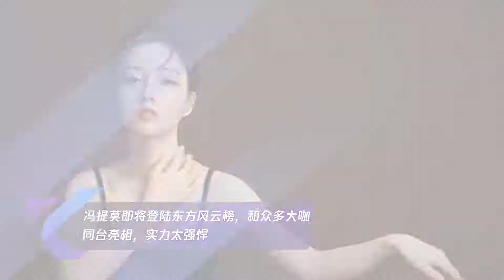冯提莫即将登陆东方风云榜,和众多大咖同台亮相,实力太强悍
➤Thanks收看！